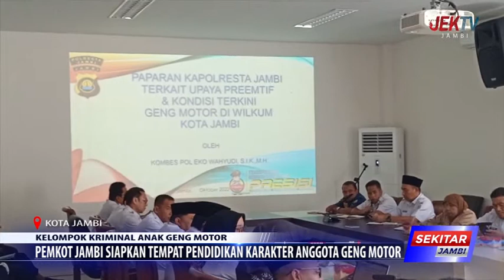PEMKOT JAMBI SIAPKAN TEMPAT PENDIDIKAN KARAKTER ANGGOTA GENG MOTOR